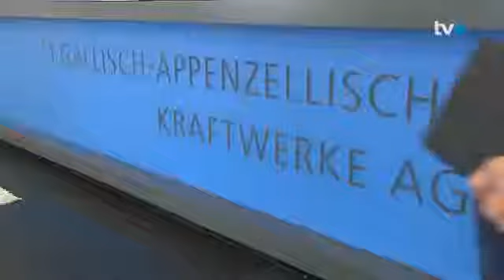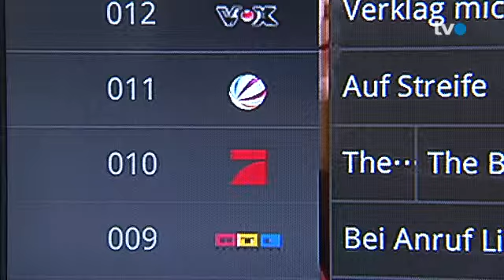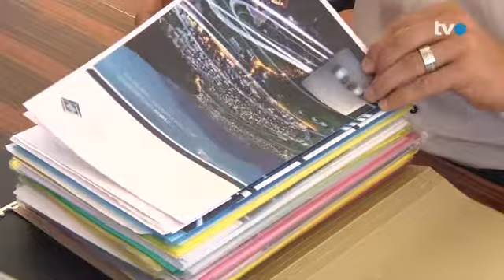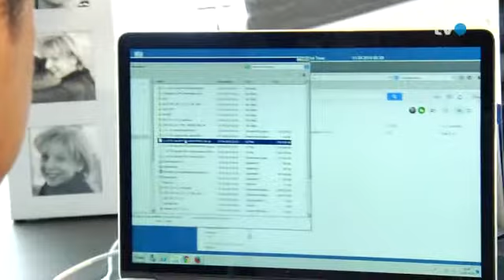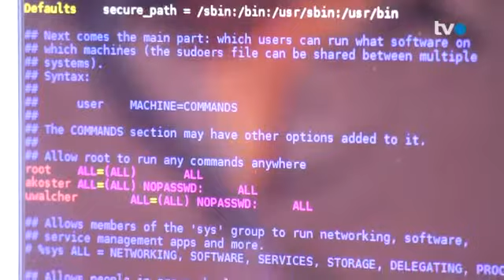TVO vernetzt - Zusammenfassung der Beiträge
Eine Woche lang begleitete TVO die wichtigsten Themen rund um die Glasfaser und die Dienste auf der Glasfaser. Dies ist die Zusammenfassung.